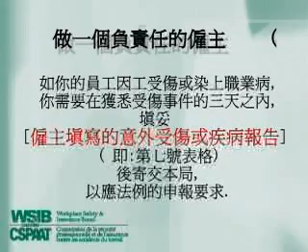TorontoTV-cny wsib 2009